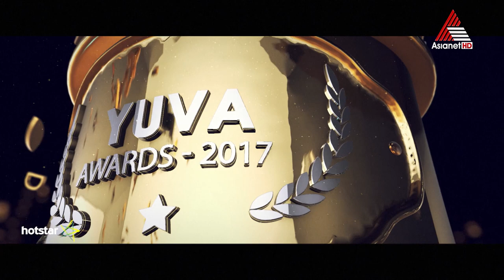Yuva Awards 2017 || Dec 31 Sunday at 6 PM || Miya || Promo